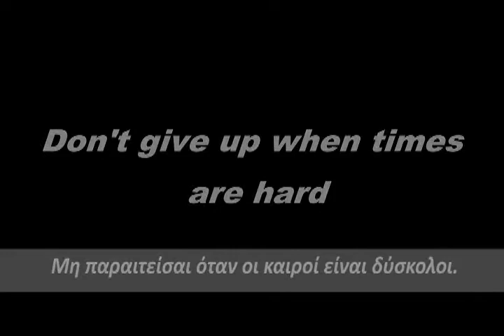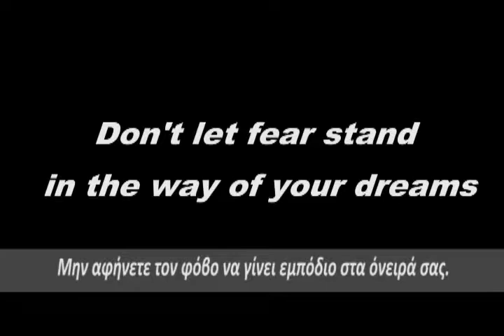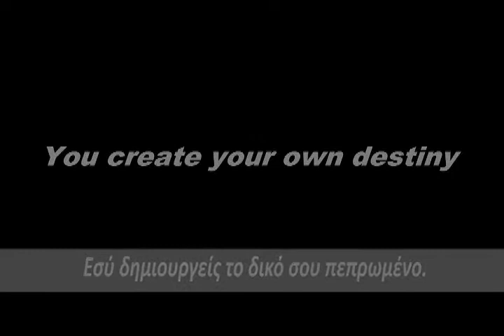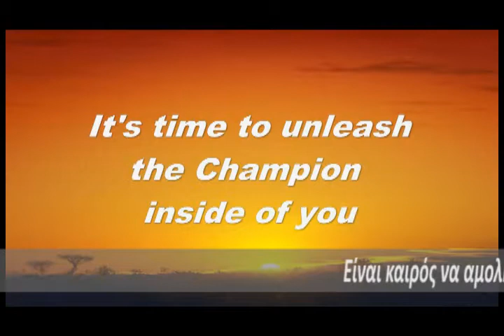Ultimate Motivation No Excuses GR youtube original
Georgios Chrysostomou
Internet Marketer & Online Entrepreneur
Fan Page: Digital Marketing - Georgios Chrysostomou
Skype: georgios_chrysostomou